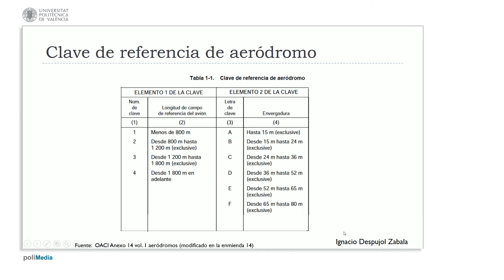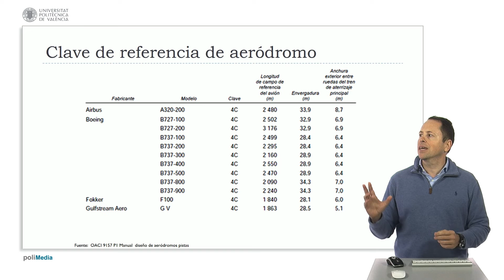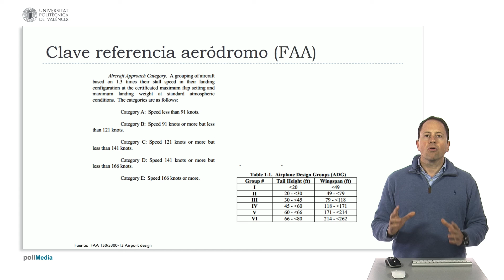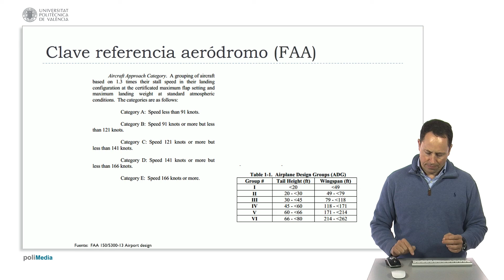Clave de aeródromo | 15/123 | UPV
Título: Clave de aeródromo

Descripción automática: En este video, se explica la clave de referencia de aeródromo, un concepto utilizado para simplificar el diseño de aeropuertos basándose en las características del avión de diseño. Dicha clave ayuda a determinar si aviones similares o de menores requerimientos pueden utilizar el aeropuerto.

La clave de referencia consiste en un número y una letra, siguiendo estándares de la OACI y de la FAA en Estados Unidos. El número refiere a la longitud de campo de referencia, es decir, la distancia que necesita el avión para despegar a nivel del mar y en condiciones atmosféricas estándar a 15 grados; este varía del 1 al 4, según la longitud necesaria. La letra, que cambió su criterio de asignación en 2018, ahora se determina solo por la envergadura del avión, abarcando desde menos de 15 metros (letra 'A') hasta un máximo definido de 65 a 80 metros (letra 'F').

En el manual de diseño de aeródromos de OACI se incluye una lista de aviones con las claves de referencia establecidas con los criterios anteriores a 2018, lo que puede causar discrepancias. Respecto a la FAA, se usa una letra para denotar la velocidad de aproximación del avión y un número romano para la envergadura y tamaño de cola, siendo la envergadura el factor determinante para el diseño de pistas y calles de rodaje, así como la separación entre estas.

Ambos sistemas proporcionan parámetros fundamentales para el diseño de aeropuertos, asegurando que las infraestructuras sean adecuadas para los aviones que los utilizarán.